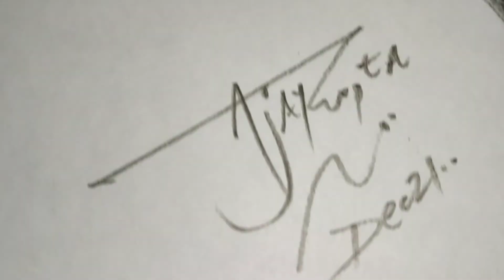Daily Art #129 | Rapid Sketching Of Bird 🐦 | Ajay Gupta